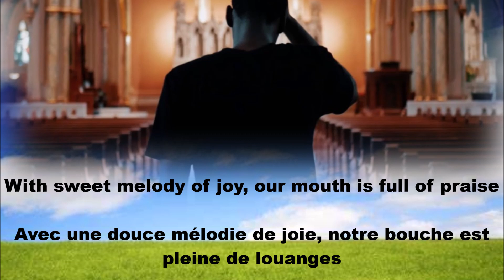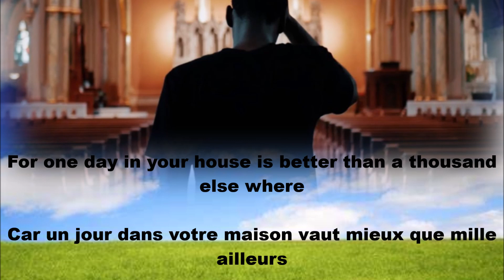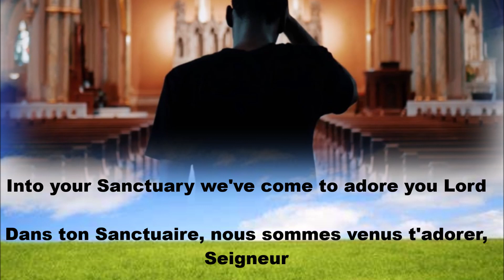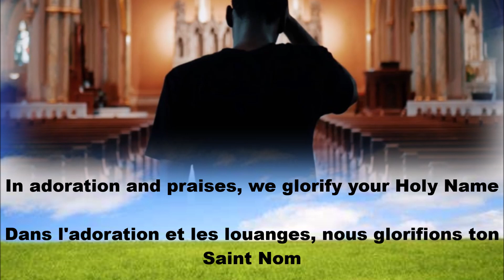Into your Sanctuary (Lyric et Traduction)